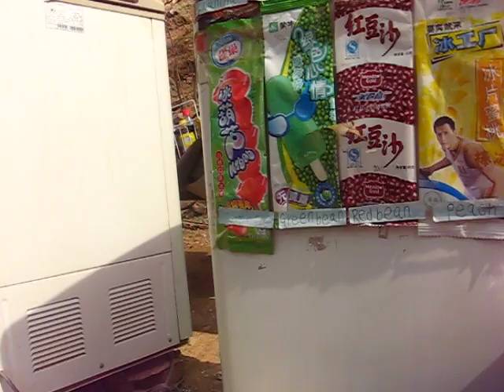Drinks and haggling at the Great Wall.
After climbing the Great Wall at Simatai, we stopped for a couple of drinks (or about 3 ice creams in my case, they were good) and got accosted YET AGAIN by the local vendors.